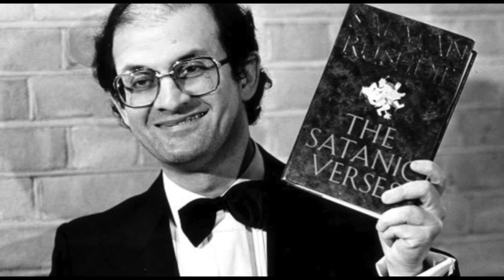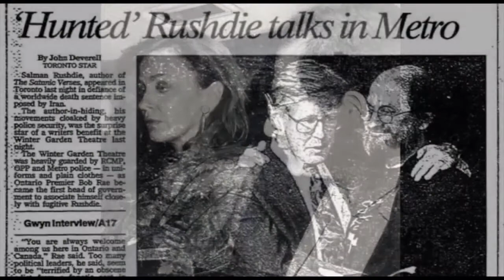تقویم تاریخ شنبه 16 اسفند - تلویزیون ایران فردا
شاید برای شما هم جالب باشد که بدانید سالها پیش در روز 16 اسفند ماه چه رویدادهای مهمی در تقویم تاریخ ثبت شده است، پس با ما همراه باشید و تقویم تاریخ را ورق بزنید.